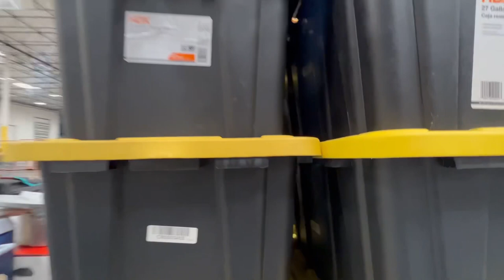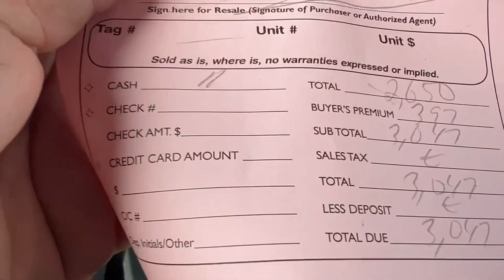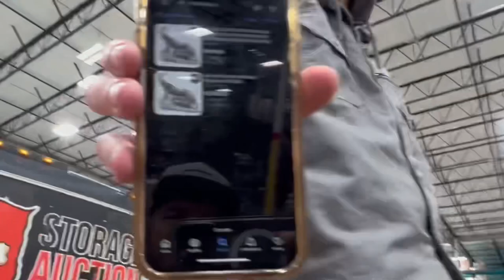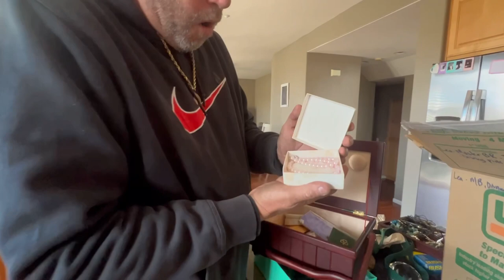Most EXPENSIVE pallet ever at abandoned storage auction